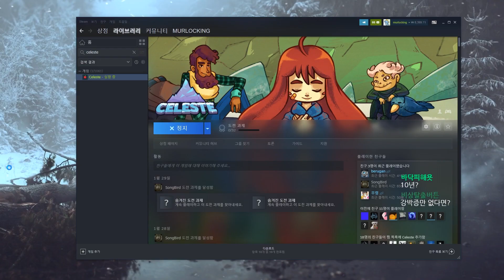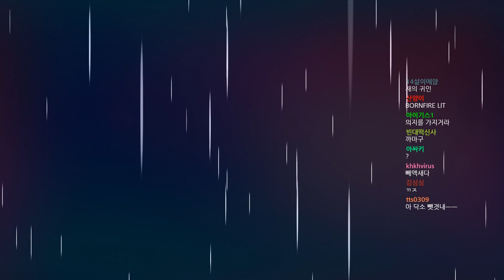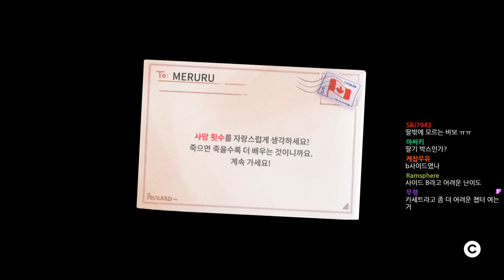200206] 딸기병에 걸린 멀럭킹을 살려주세요... 셀레스테! (1)